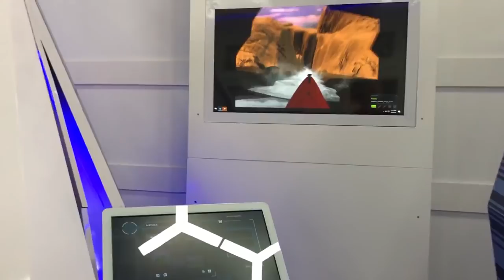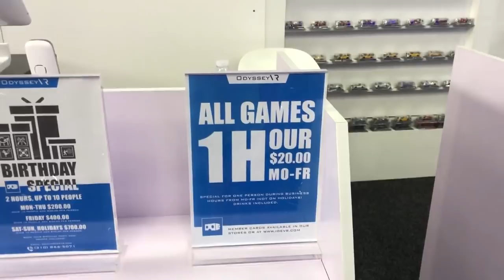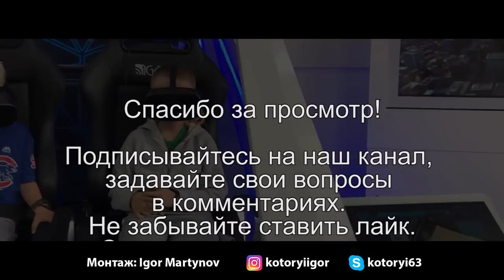День рожденья в Америке. Где и как отмечают день рожденья с одноклассниками в США!